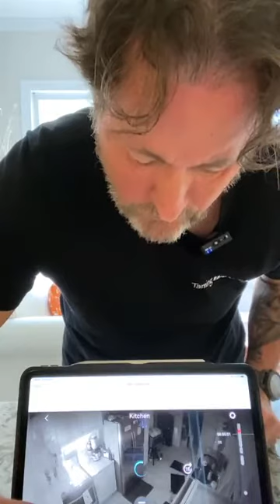Day 260 Counter Surfing and How to Prevent It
Viewer Question: "My dog recently grabbed a bag of chocolate off of our kitchen counter when we weren't in the room and ate it. She had to spend three days at a veterinary hospital and barely survived. What can I do to prevent her from ever getting on our counters again?" Counter surfing is a problematic behavior that can have deadly consequences. In today's video, I will provide you with a straightforward solution. I'm Bryan Bailey, and today is day 260 of my 365-day journey to help make dog ownership an incredible experience. Interested in learning more about Taming the Wild training services?